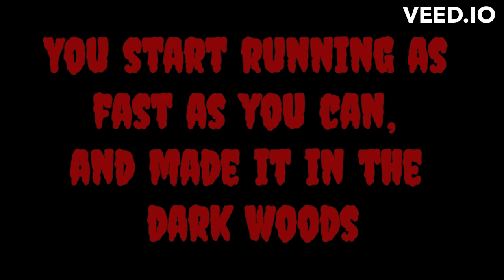[ASMR] Girlfriend Turns Into A Yandere Wolf & Hunts You! [F4M] [Yandere] [GF RP] [Wolf]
My stars! It is time for a werewolf audio, this is gonna scare you all but if things get in your dreams or nightmares? Do not worry it will never happen. If you all like this video? There will be more scary videos coming soon!

Warning!: Wolf growls, breaking bones and howling.

Microphone setup: USB Condenser Microphone

Video editing/software: Clipchamp

Intro/Outro: Clipchamp

Thumbnails & Titles: Canva

Sound waves: Veed.IO

Music Backgrounds:
True Detective
Summer Breeze
Halloween Background - Pine Theme
Distant Creepy Movement Ambiance

Used: Audacity